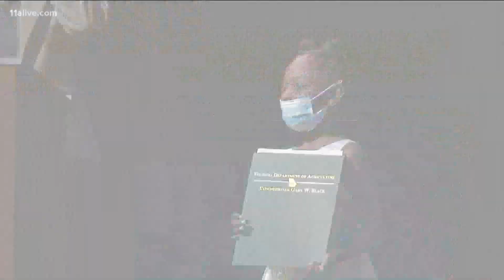Georgia's Youngest Certified Farmer gets major honor from City of South Fulton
Sept. 28 is now officially Kendall Rae Appreciation Day in the city. The 6-year-old was honored for her work in her backyard garden.